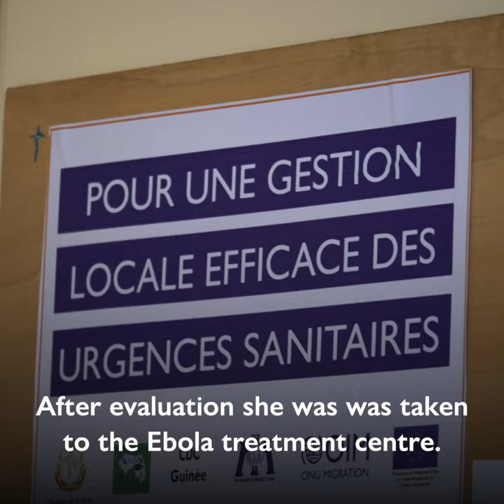IOM Data: Supporting Women and Girls on the Move in Guinea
On International Women's Day, see how IOM’s Displacement Tracking Matrix collects and analyses facts and trends that help us devise solutions to challenges unique to women and girls on the move in Guinea.